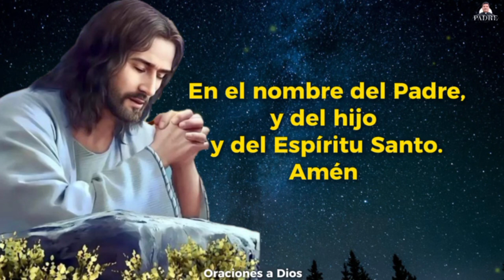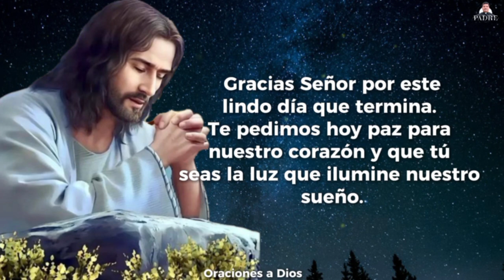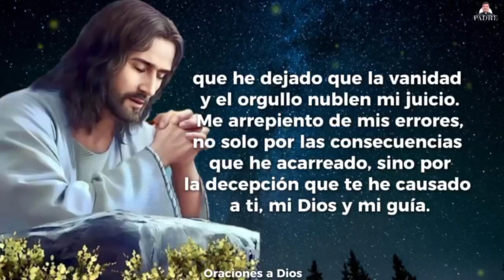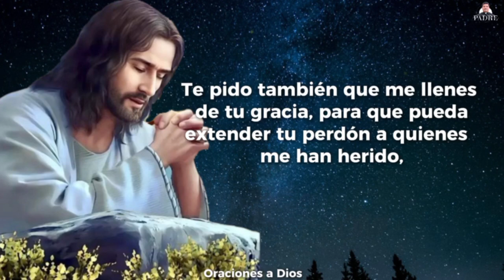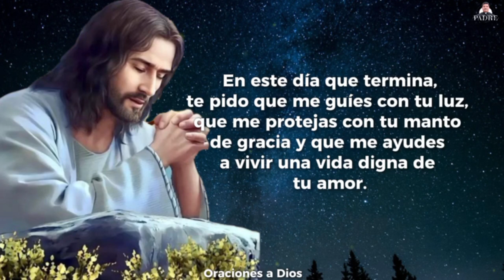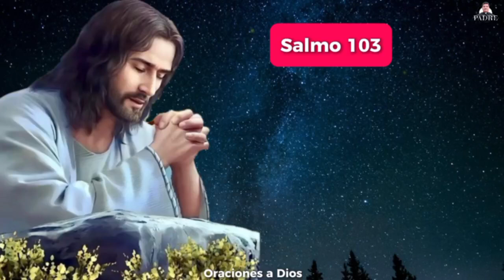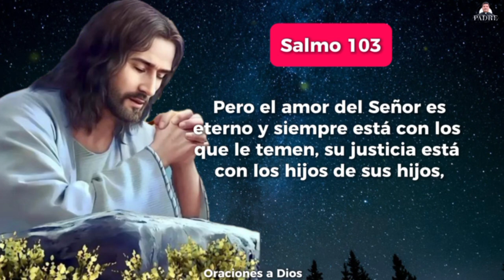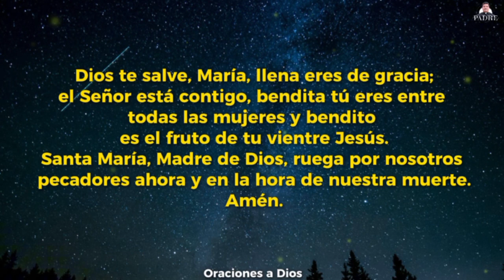Oración de la Noche 🌑 🙏🏻 Domingo 20 de Octubre 2024 - Padre Marcos Galvis | Oraciones a Dios